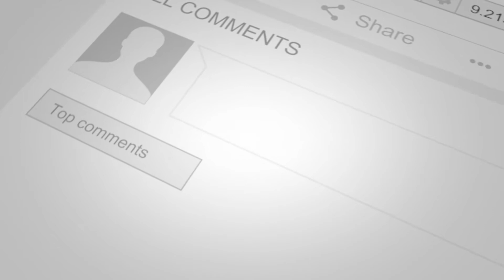COD Vanguard Campaign Game-play Reaction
Take a look at the new campaign for Call of Duty Vanguard. Set in World War 2 again but it seems this time around they have given the game a major update for next gen. Very excited to play this campaign.